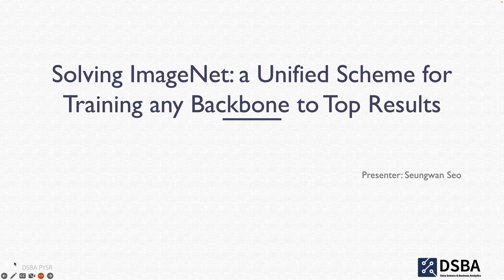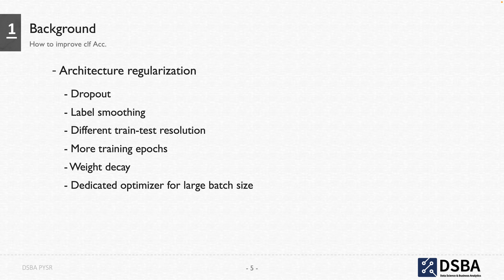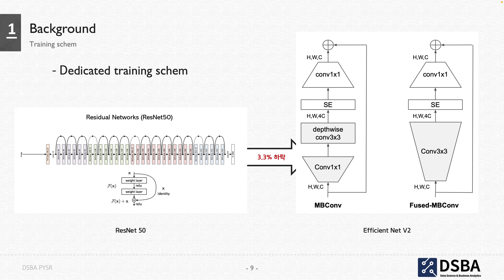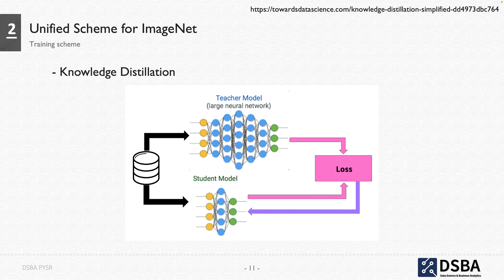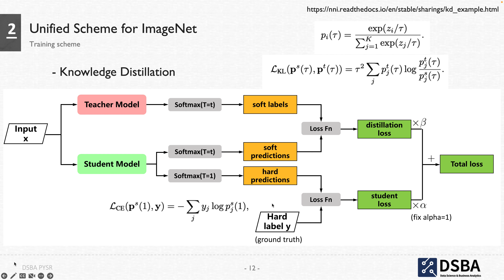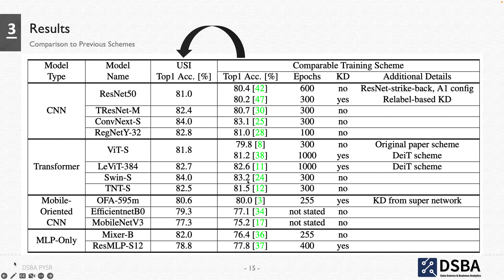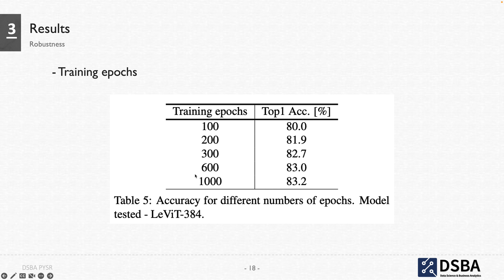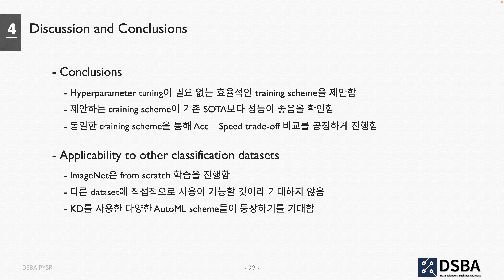[Paper Review] Solving ImageNet: a Unified Scheme for Training any Backbone to Top Results